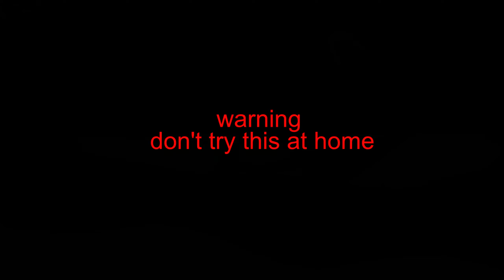Don't try this at home